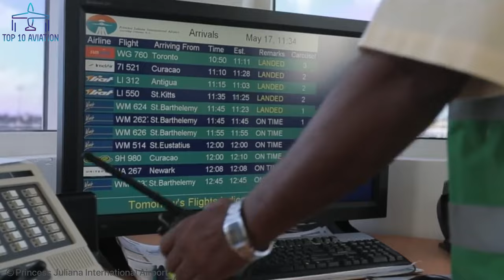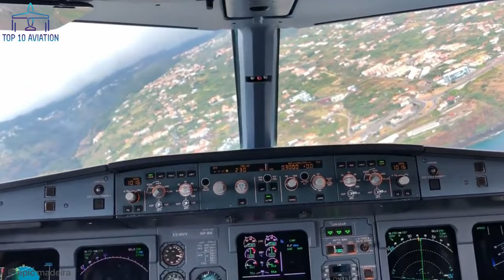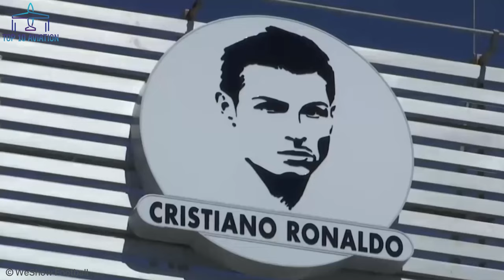Top 10 MOST DANGEROUS Airports in the World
Top 10 MOST DANGEROUS Airports in the World. In this video we go over the Top 10 MOST DANGEROUS Airports in the World that will literally give you shivers after you will discover them.

This will allow us to improve the quality of the channel and provide you with even better content 🎥 Every single contribution counts, so THANK YOU very much 🙏!

➤ Best PILOT Aptitude test Software – use this link and get a €10 DISCOUNT on any purchase ↴
Make sure to select the software that corresponds to the airline screening you’re preparing for!
➤ The best preparation comes with the best gear for real airline testing conditions ↴
1. Joystick
2. Rudder Pedals

However, if you got across your content and I incorrectly stated the owner in the description or you don’t want your clip to appear on my channel, please notify me via e-mail and we will discuss the issue further
Music ↴
Intro: Patrick Patrikios - Crazy
Video music: Sunset Dream - Cheel

However, I only recommend products I would, or have already used myself. Thank you for your outstanding support!